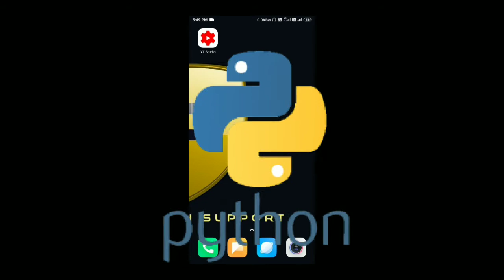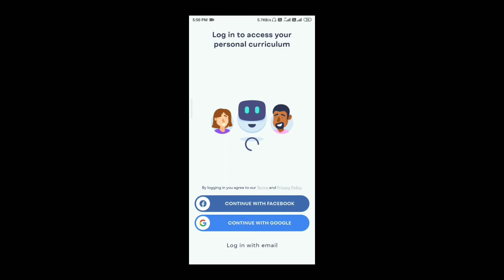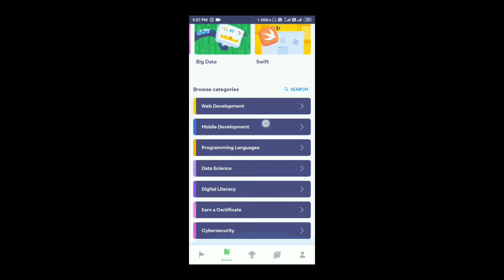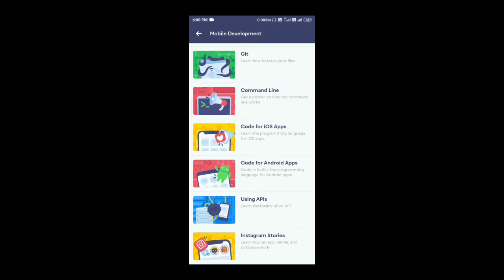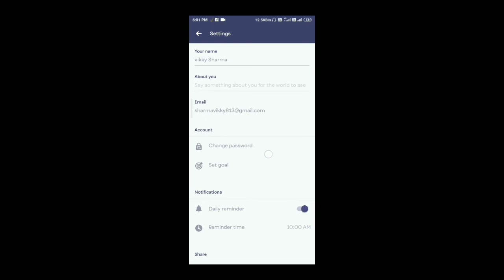आपने PHONE से सीखे COMPUTER PROGRAAMING || LEARN COMPUTER CODING BY YOUR PHONE ||LINK IN DESCRIPTION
aaj ka video kuchh  Special Hai Kyunki aaj main aapko batane wala hun ki Kaise aap apne phone se hi to c++,Java,Python, HTML basic programming language  ko aasani se Sikh sakte hai. mimo 1 aaisha aap hai jo aapko next level ki programming provide karata hai aapke phone par wo bhi free of cost. so enjoy this app learn html and python coding language easily.
Be safe be ready
Use gadget in this video
Phone :-Redmi Y2
Mike :- market se 200 me buy kiya
Script :- khud hi likha hai

I hope guys ki video aap logo ko pasand aayi hogi. Agar video pasand aaya ho to please comment kare, like kare, aapne family or frnds ke sath share  kare. Channel ko subscrib jarur kare 🙏🏻🙏🏻🙏🏻🙏🏻🙏🏻🙏🏻🙏🏻
KEY WORDS IN THIS VIDEO
html programming
html project
html projects for beginners
html program for creating web page
html project ideas
html programming in hindi
html programming for beginners
html program run kaise kare
html project website
html programming language
python
python tutorial
python music
python no spill
python snake
python gaming
python for beginners
python programming